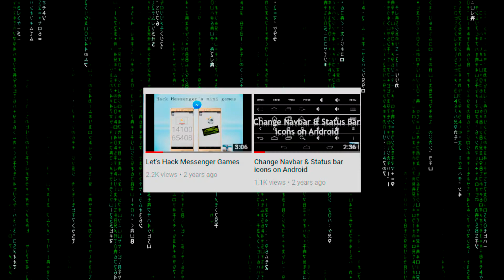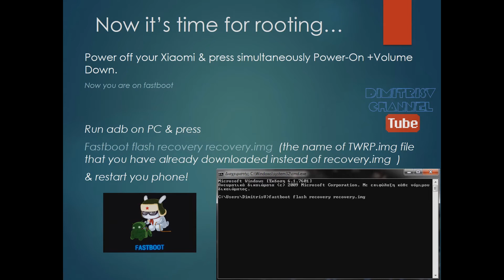Root Xiaomi Poco Phone F1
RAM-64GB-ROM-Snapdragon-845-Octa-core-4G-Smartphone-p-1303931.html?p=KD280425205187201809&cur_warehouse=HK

All files you need!!